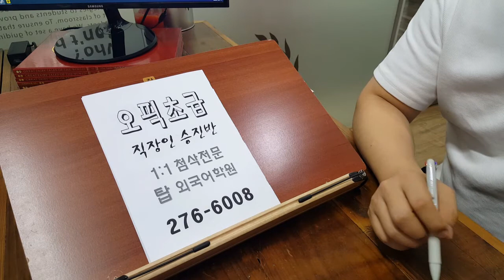오픽 OPIC 초급 직장인 승진 이직 성인어학원 200618